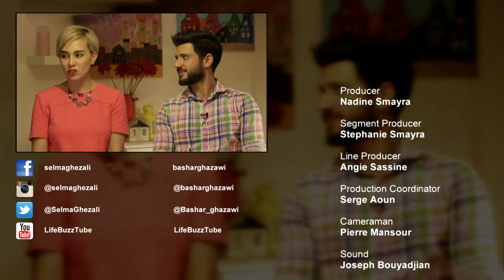الحلقة 2 - بشار غزاوي وسلمى غزالي - الجزء الاول -Beyond Starac Arabia Episode 2- Part 1